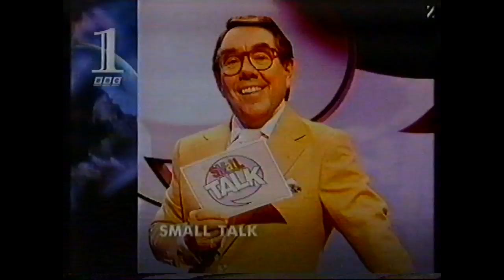BBC Weather 5th September 1996